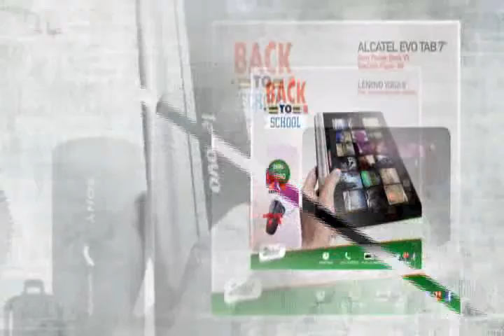عروض Back to School من سلكت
All new arrivals from mobiles,tablets, laptops, LCDs, Apple products,cameras, Wii, Xbox, Play Stations, Bose, Beats